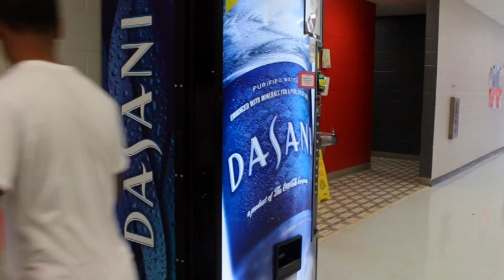Morning Blaze September 4, 2018